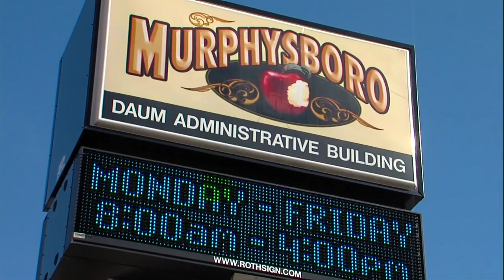Murphysboro wants on Home Town Takeover